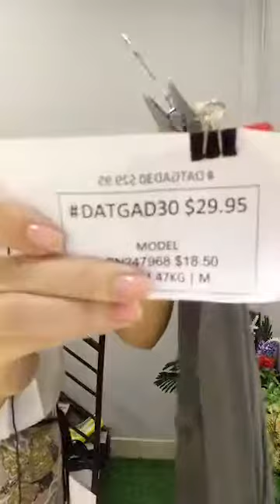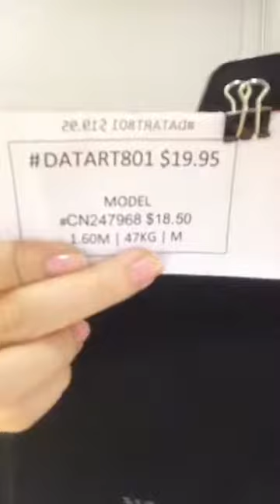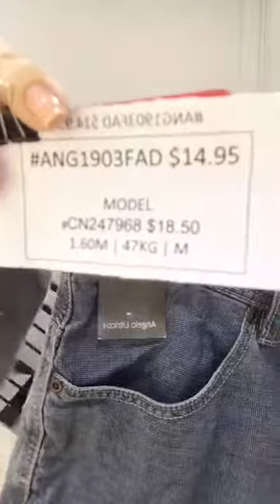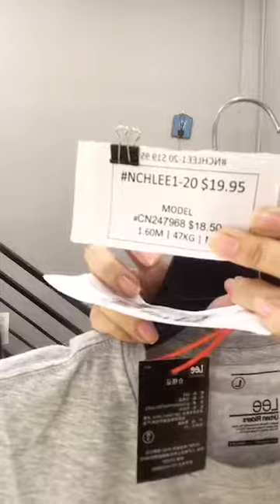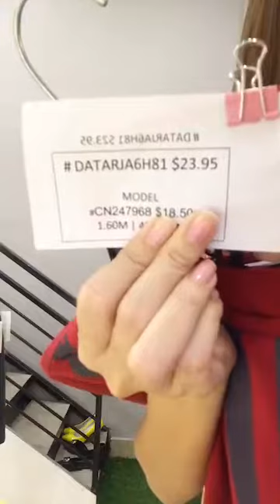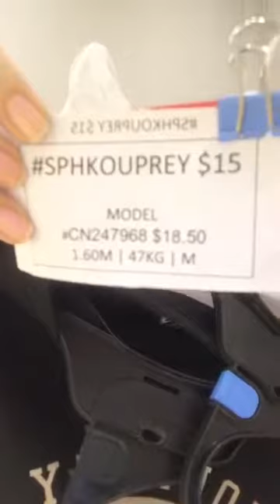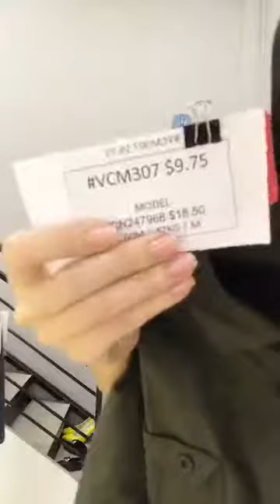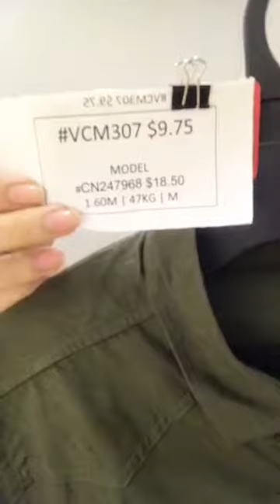Little Fashion ការបង្ហាញ ម៉ូដសំលៀកបំពាក់បុរស 🌷💕